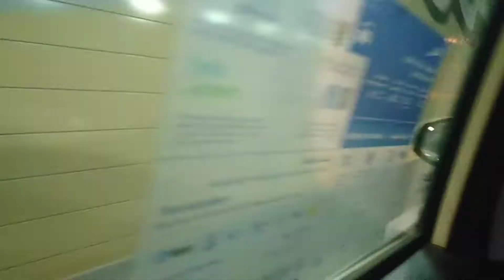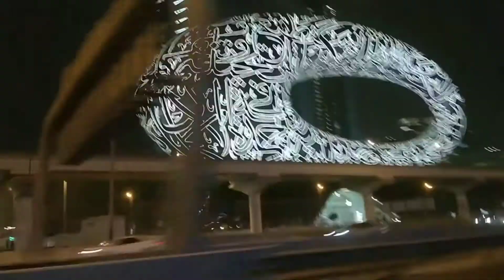Dubai at night! 🧒